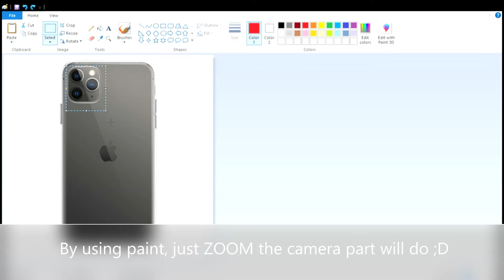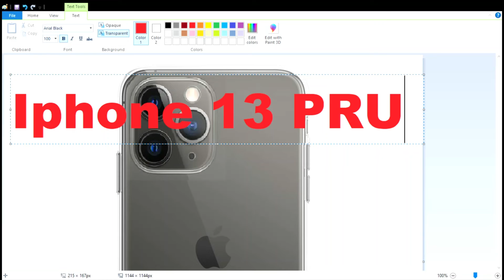How Apple changed their iPhone design for the pass 2 yerz 😂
Well, HEY GUYZ, dis is just a short video ik. But enjoy 🤗

                               Roblox: ~TL2327
                                             ~TL2053

➡ Add me on discord: (Go to the Discord link below and add me there 😊)

(Im not using it anymore)

Stay safe, Have a gud day. Bye-bai (拜拜)。🤗